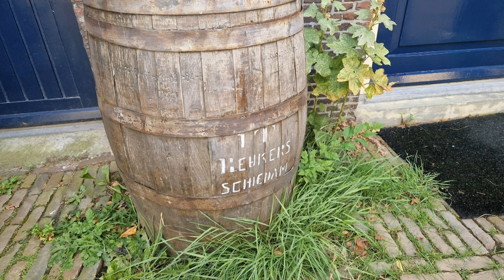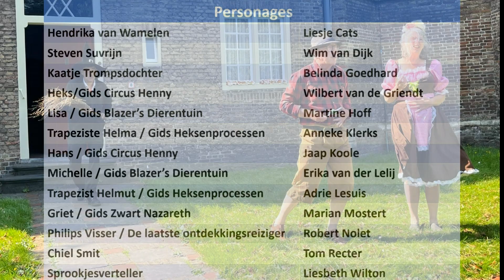Historische Theaterwandeling UD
Op zondag 25 augustus, zaterdag 31 augustus en zondag 1 september 2024 organiseerde de Schiedamse Toneelvereniging Utile Dulci zowel 's ochtends als 's middags onder regie van Stephan W. Zeedijk een Historische theaterwandeling door het stadshart van Schiedam. Hier een impressie van twee van deze wandelingen.